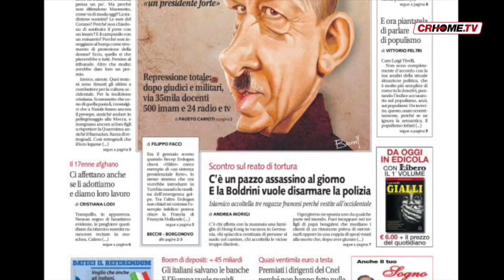TGCRHome - Edizione del 21-7-2016